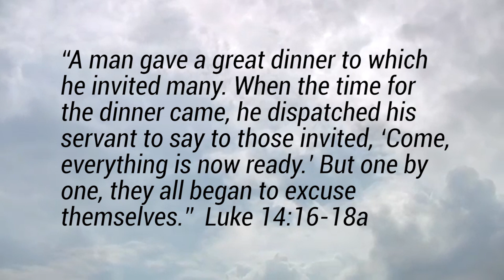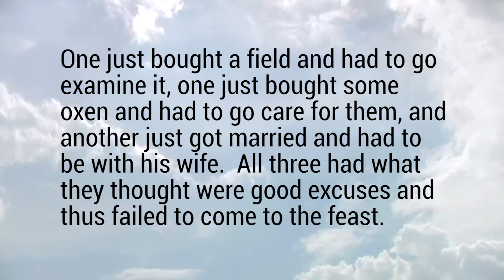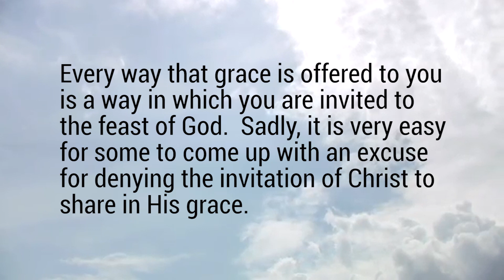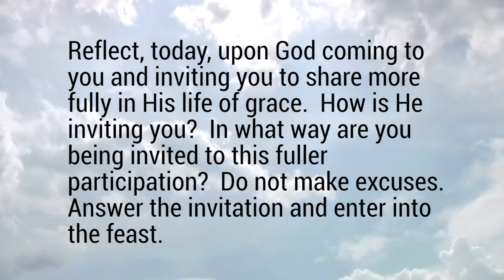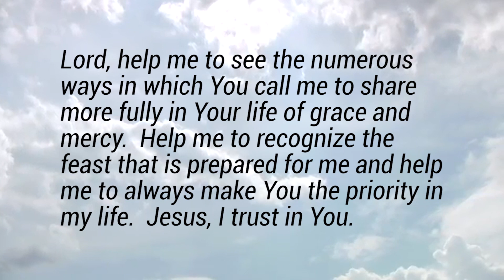Priorities - Tuesday, November 5, 2019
Daily Gospel Reflections for Tuesday, November 5, 2019

“A man gave a great dinner to which he invited many. When the time for the dinner came, he dispatched his servant to say to those invited, ‘Come, everything is now ready.’ But one by one, they all began to excuse themselves.”  Luke 14: 16-18a

This happens far more often than we may at first think!  How does it happen?  It happens any and every time Jesus invites us to share in His grace and we find ourselves too busy or occupied with other more “important” things.

Take, for example, how easy it is for many to intentionally miss Sunday Mass.  There are countless excuses and rationalizations that people use to justify missing Mass on occasion.  In this parable above, the Scripture goes on to speak of three people who excused themselves from the feast for “good” reasons.  One just bought a field and had to go examine it, one just bought some oxen and had to go care for them, and another just got married and had to be with his wife.  All three had what they thought were good excuses and thus failed to come to the feast.

The feast is the Kingdom of Heaven.  But it is also any way that you are invited to participate in God’s grace: Sunday Mass, moments of daily prayer, the Bible study you should join, the mission talk you should attend, the book you should read or the act of charity that God wants you to perform.  Every way that grace is offered to you is a way in which you are invited to the feast of God.  Sadly, it is very easy for some to come up with an excuse for denying the invitation of Christ to share in His grace.

Reflect, today, upon God coming to you and inviting you to share more fully in His life of grace.  How is He inviting you?  In what way are you being invited to this fuller participation?  Do not make excuses.  Answer the invitation and enter into the feast.

Lord, help me to see the numerous ways in which You call me to share more fully in Your life of grace and mercy.  Help me to recognize the feast that is prepared for me and help me to always make You the priority in my life.  Jesus, I trust in You.